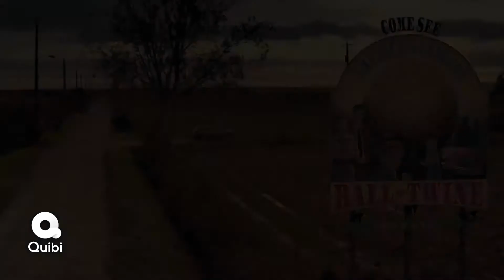50 STATES OF FRIGHT (2020) HD Horror Movie Trailer / Trailer Rocks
50 STATES OF FRIGHT (2020) Horror  Movie.

See Movie Clips, Movie Trailers, Animation Movie Clips And Trailers First On Ours Channel.